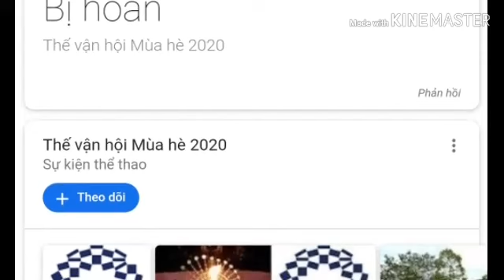Tin bóng đá 29/03 | giấc mơ bóng đá tv